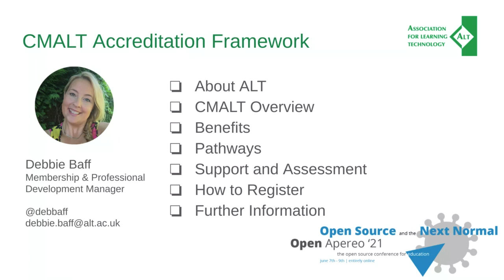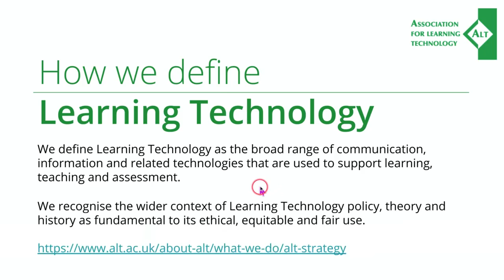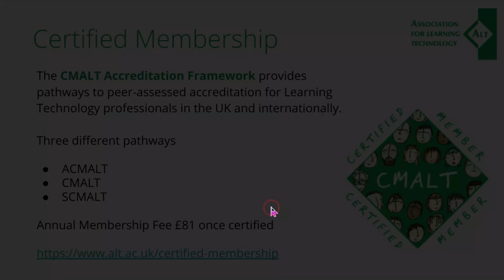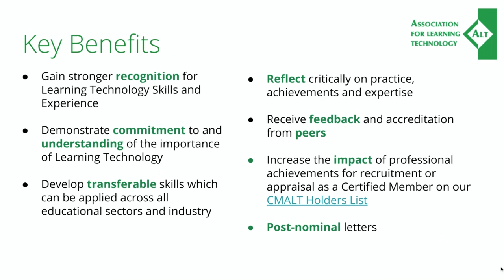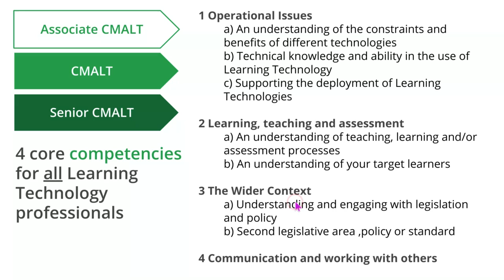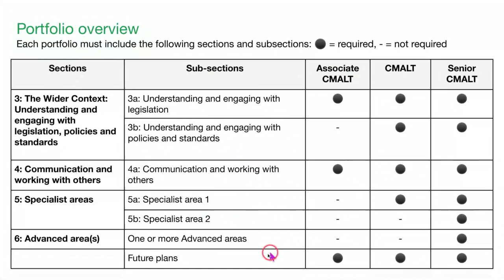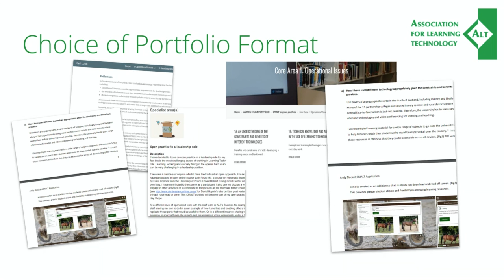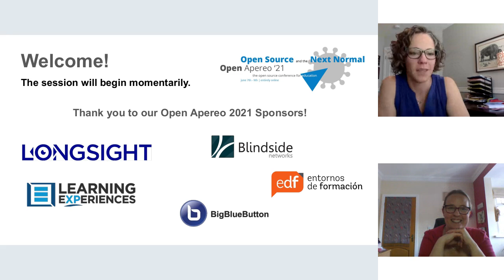OA21: Breakout (2) CMALT Programme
Presented by Debbie Baff
The CMALT Accreditation Framework provides pathways to peer-assessed accreditation for Learning Technology professionals in the UK and internationally.

We define Learning Technology as the broad range of communication, information and related technologies that can be used to support learning, teaching and assessment. The CMALT Accreditation Framework is for professionals who are actively involved in understanding, managing, researching, supporting or enabling learning with the use of Learning Technology. Achieving Certified Membership is recognition from your peers that you are a current practitioner.

This session will provide an overview of the three accreditation pathways and provide insight into how the scheme supports staff development and professional recognition.